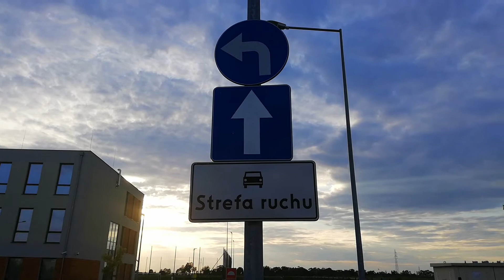Plewiska k.Poznania.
Ktoś coś spieprzył...